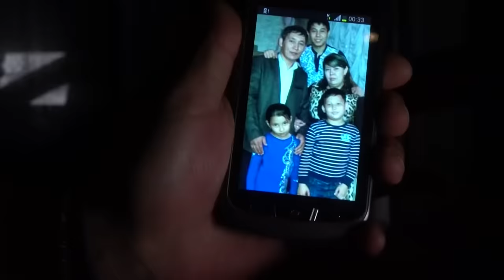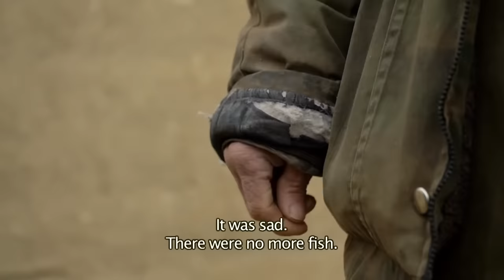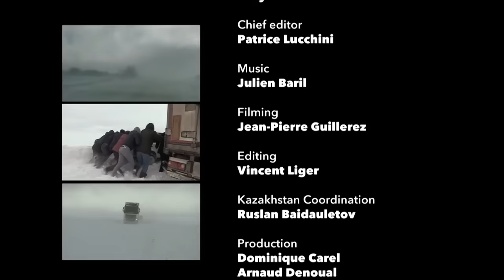World's Most Dangerous Roads - Kazakhstan: Dead Steppe's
At the edge of what was once the Aral Sea, completely dried up by the overexploitation of the waters of the river that fed it during the Soviet period. Today it has given way to a desert of sand and salt whose inhabitants breathe toxic dust. A journey of the extreme, in the company of endearing characters, whose struggles never undermine their courage and dignity.